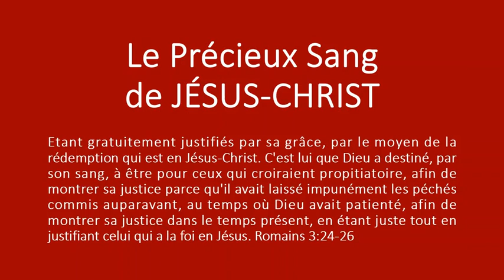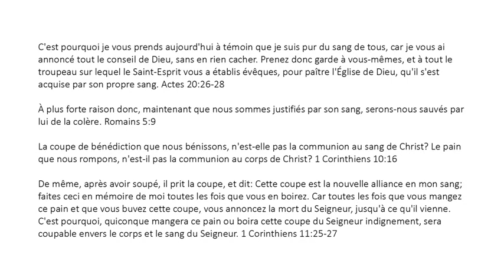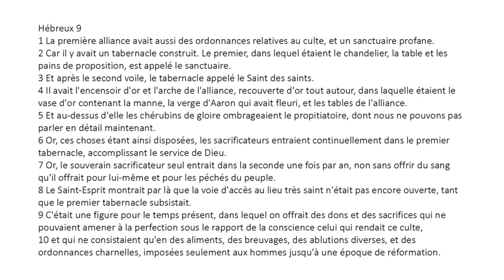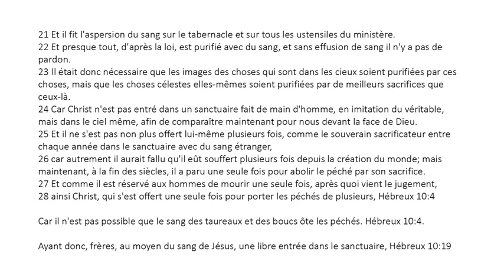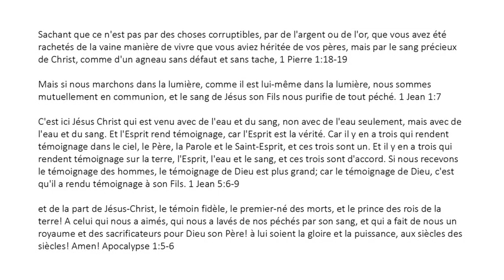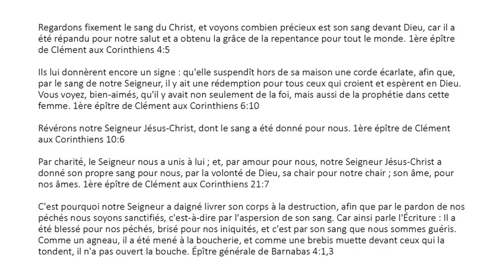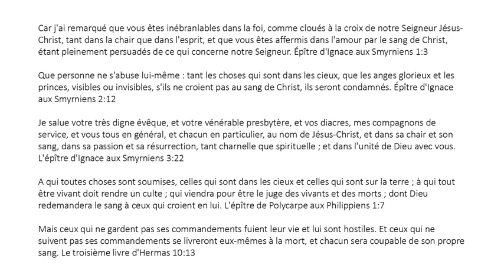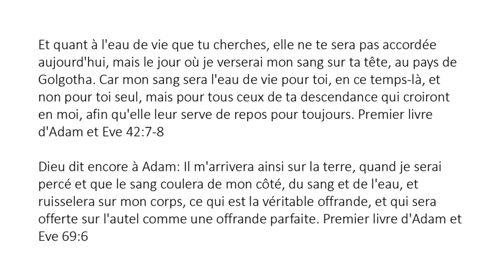French (Français) - The Precious Blood of Jesus Christ - Le Précieux Sang de Jésus Christ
Etant gratuitement justifiés par sa grâce, par le moyen de la rédemption qui est en Jésus-Christ. C'est lui que Dieu a destiné, par son sang, à être pour ceux qui croiraient propitiatoire, afin de montrer sa justice parce qu'il avait laissé impunément les péchés commis auparavant, au temps où Dieu avait patienté, afin de montrer sa justice dans le temps présent, en étant juste tout en justifiant celui qui a la foi en Jésus. Romains 3:24-26